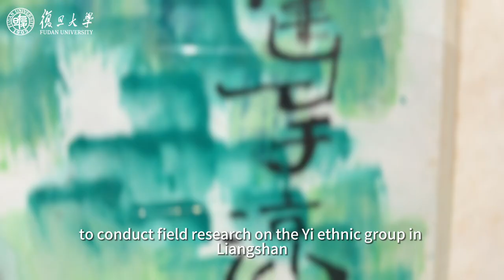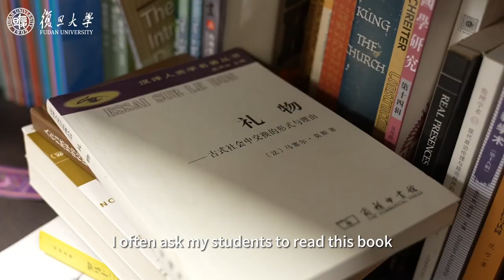French professor showcases Chinese ink paintings in exhibition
A Chinese ink painting exhibition, featuring paintings created by Professor Benoit Vermander of Fudan University, kicked off at the university days ago. This year marks the 60th anniversary of the establishment of diplomatic ties between China and France. The exhibition is part of the university's celebration of this special occasion and will run through till April 25.

"What I like most in Chinese ink painting is the freedom it allows you. I am not skillful in Western painting as I have bad eyes, and it is not my character to be cautious, careful and plan everything (as usually needed in Western painting). With Chinese calligraphy and ink painting, I could liberate my inner wildness," said Vermander.

Through the artworks displayed in the exhibition, which focus on diverse themes such as animals, natural landscapes and people, visitors are able to feel the artist's intimate relationship with nature and daily life, as well as see the integration of the Western composition and Chinese ink painting skills.